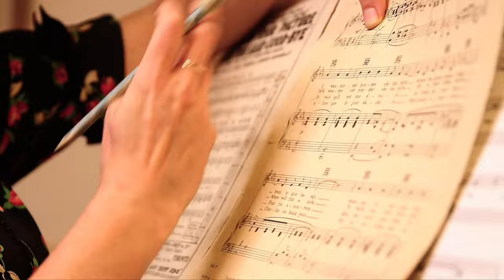Black by Pearl Jam mandocello cover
For Liz! Who has requested Schubert, Borknagar, Vaughan Williams, Green Day, Billy Joel, Rammstein, Kansas, Monteverdi, Gounod, Iron Maiden, Springsteen, Pergolesi, Elgar, and more! Some core mezzo repertoire, some unorthodox!

00:00 Start
00:47 Black Pearl Jam for Liz
05:01 Chit-chat

Biggest thanks to Liz who made today's Patricia Hammond and Matt Redman Living Room Requests live concert possible.
And see the Miner Museum, filmed by Matt in California, at @GMiner